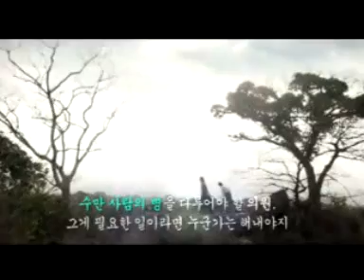Ost Gu Am heo joon - Main Theme